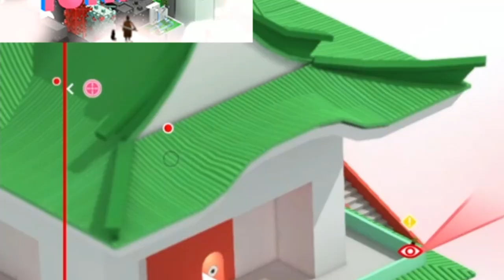Chopping CEOs in Tokyo 42